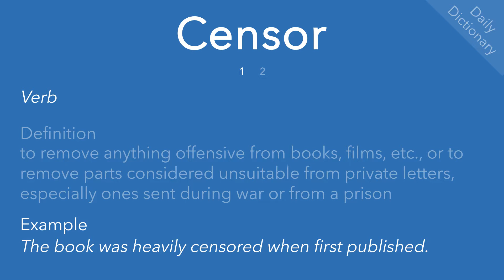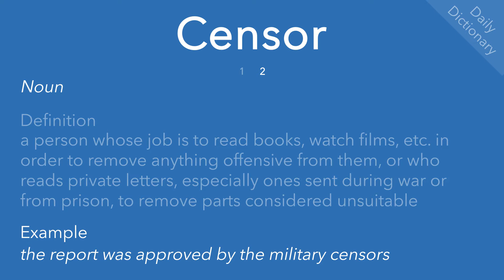Censor (Daily Dictionary)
Definition(s), example(s) and pronunciation of ‘censor’.